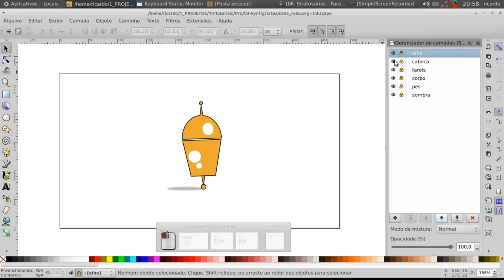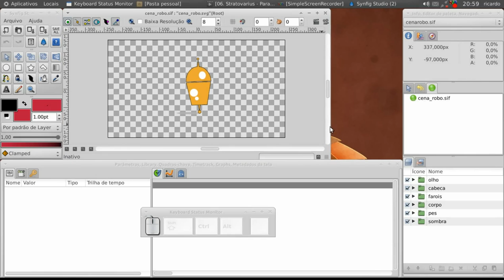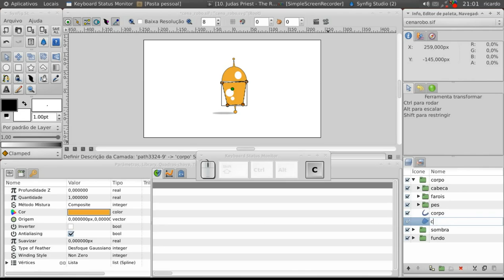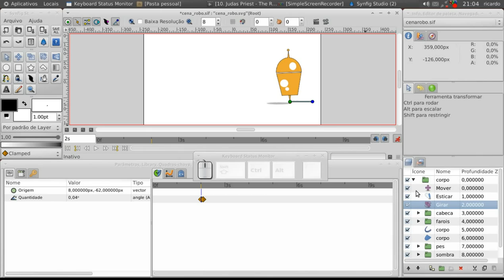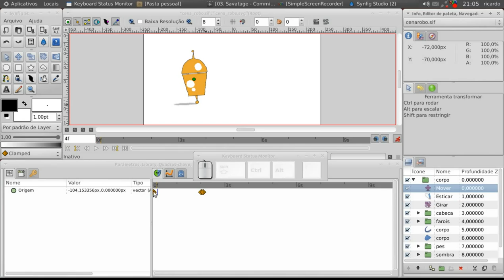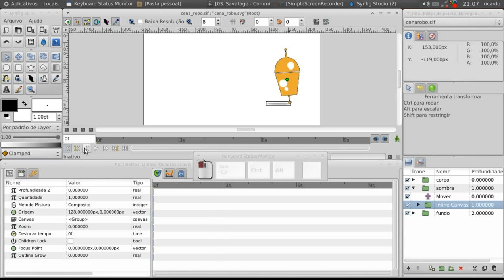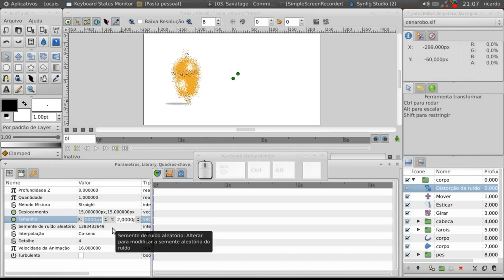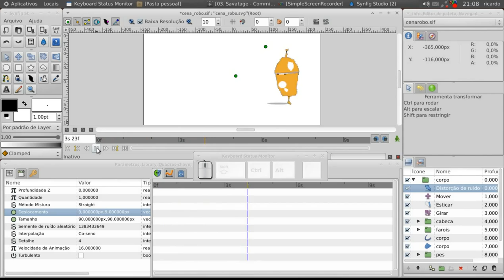Synfig - Arte no inkscape animado no synfig (Art with inkscape and animated with synfig)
Personagem em vetores criado no Inkscape, e animado no Synfig + efeito de tremido, simulando animação quadro-a-quadro.

Vector Character created with Inkscape and animated with synfig + flicker effect, simulating hand drawing cartoon.